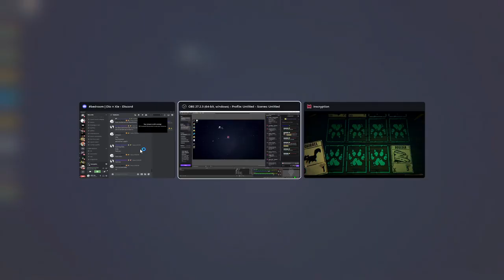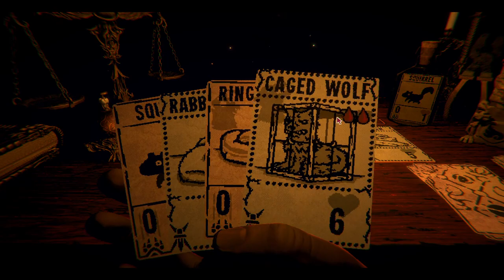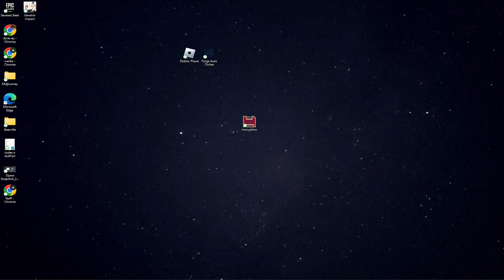SQUIRRELS, WOLVES, AND BEES